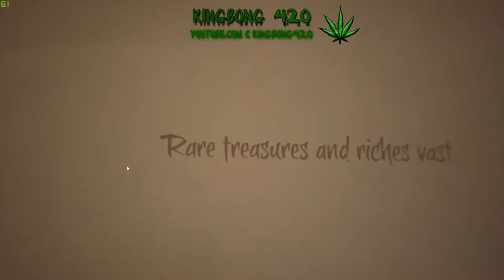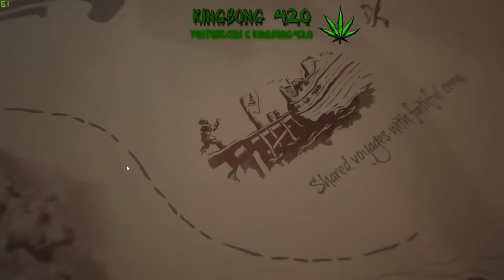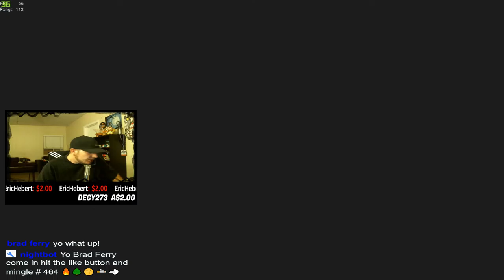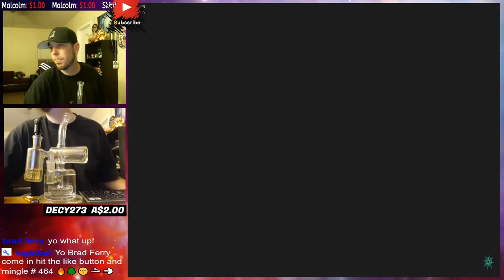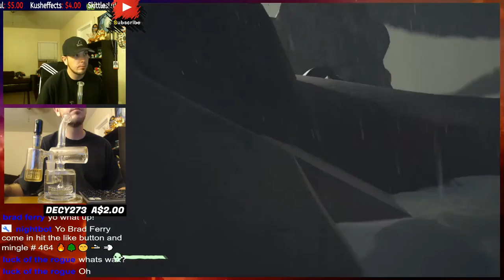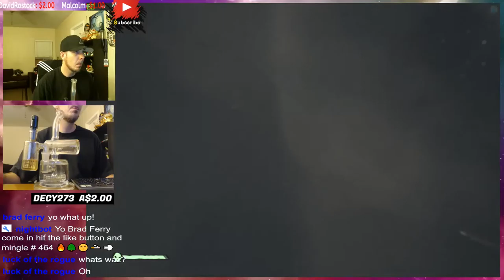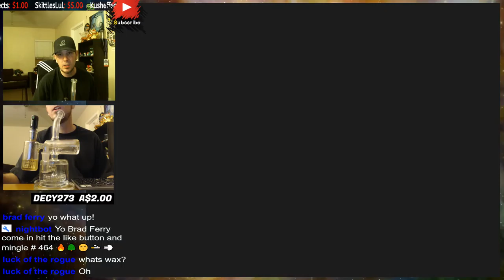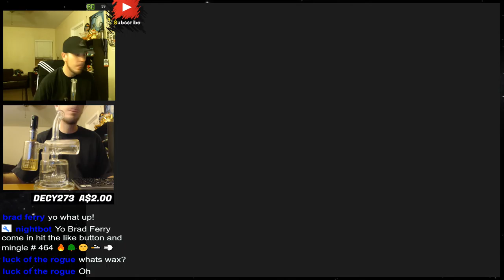NEW CONTENT 🔴 SEA OF THIEVES ON WEED 🔥🌳💨 Smoking WAX & other games ✅ 🍄 HiAF 👑 KingBong 420 💚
I'm live from Los Angeles, CA but i am originally from Little Rock, AR. So come in sub up lets's Chill, Chat and Chief. 💚

CHECK BELOW FOR RULES, SCHEDULE & MORE

🙉🙈  Channel Rules  🙊
🔞 We do not promote underage use

HELP $UPPORT  💗
Support is never expected but always appreciated
As always every penny received goes back to the stream
$5 or more  gets clipped

1. Teknetek Beats - $52
2. Star Scream - $20
3. Ayush Kumar - $20
4. Josie BM - $10
5. Weedman - $10
6. Monster-Energy-MMA-420 - $8
7. SkittlesLUL - $8
8. Decy273 - $6
9. Eric Hebert - $6
10. CubeKnightWarrior - $5
11. Allahuakbar - $5
12. Kush Effects - $4
13. Cloud Nine - $4
14. Geo Anderson - $2.67
15. Grumpy One - $2
16. UnMark Gaming - $2

(About me)
Champions have trophy's ... I'm a KING I wear a CROWN ...  ♏/💯/♻/📈

📆  Stream Schedule  📆
Sun-Mon-Tue-Wed
4:20pm - 8:20pm east coast
1:20pm - 4:20pm west coast

 🗨  CONVERSATION TOPICS  🗯
 ::::  Different things i enjoy and enjoy talking about  ::::

(GAMER TAGS)
XBL : K1NG13ONG
PS4 : K1NG13ONG

(PC Specs)
Power supply ► RAIDMAX Thunder V2 735W 80 PLUS Bronze

(OBS)
I use OBS to stream

(Restream)
I use Restream t1o stream to multiple platforms at once